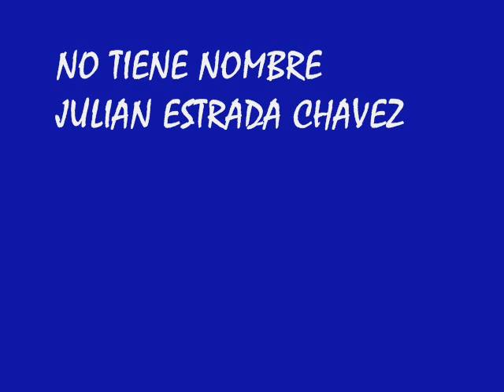NO TIENE NOMBRE